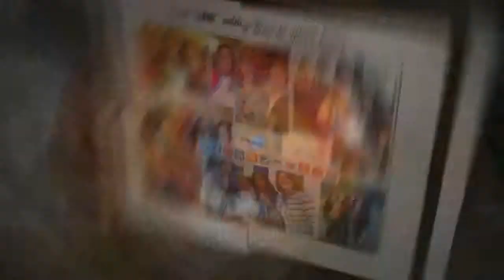Toni Blake's National Breakfast Club presented by Apartment Association Central Oklahoma